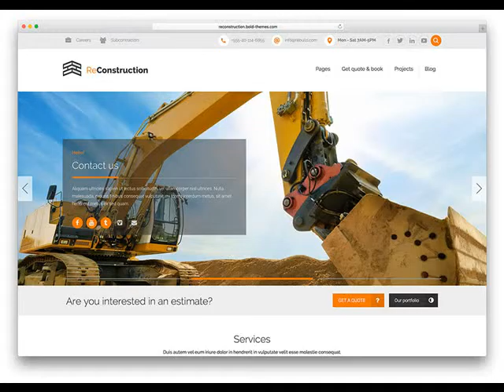Super Cheap Web Design & SEO McGehee AR Websites from $249 .mp4